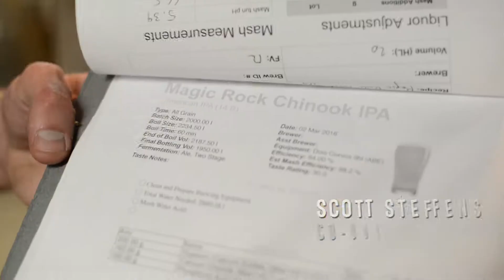Circus of flavor: Brewing a classic IPA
Freakshow is 6.5% IPA, seasoned with classical American Cascade and Chinook hops for a bitter, resinous and citric profile.

This beer was brewed in collaboration with Magic Rock (craft brewer from Huddersfield - UK), which started producing beer in 2011 and get inspired by the American craft beer scene.

Freakshow shows citric and herbal notes on nose, with a light copper color. Rye added some body to this beer but also a slightly spiced feel. This was complemented with grapefruit, pine and herbal flavors. Lastly, you'll get a punchy bitter long-lasting feel.

Welcome to this flavor circus!

May 2018